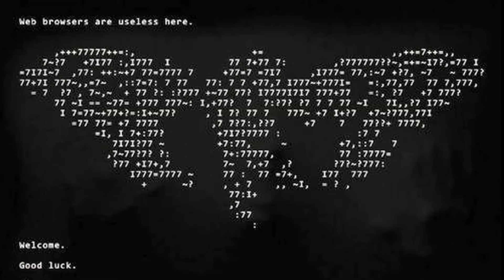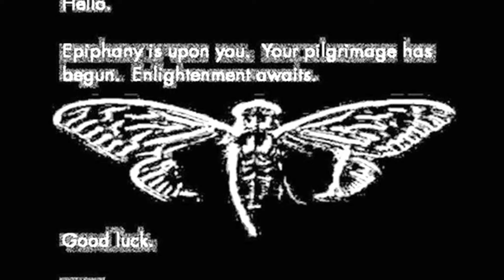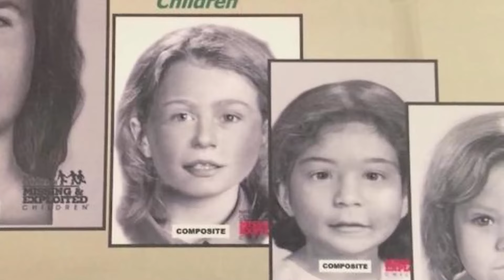Top 10 Creepy UNSOLVED Mysteries that are Yet to be Solved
Top 10 Creepy Mysteries that Still Need to be Solved
Here are 10 of the weirdest things that happen or have happened in the world that can’t be explained. Some you may have considered, while others might just blow your mind.
Number 10: Mexico Students
Number 9: Yeti Bears
Number 8: Epiphany is Upon You
Number 7: Green Children of Woolpit
Number 6: The Boulder of Massachusetts
Number 5: Ricky McCormick
Number 4: The Missing Sodder Children
Number 3: 4Chan User Posting Celebrities’ Private Photos
Number 2: Female Bodies in Barrels
Number 1: Gilgo Beach Killer